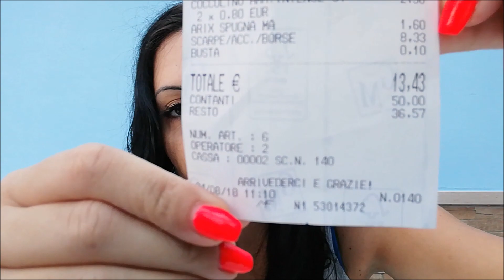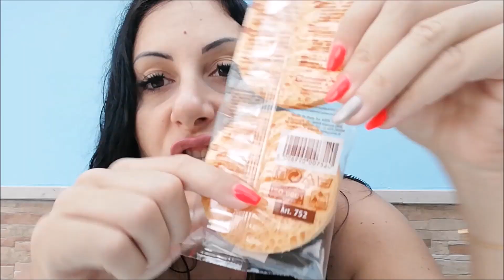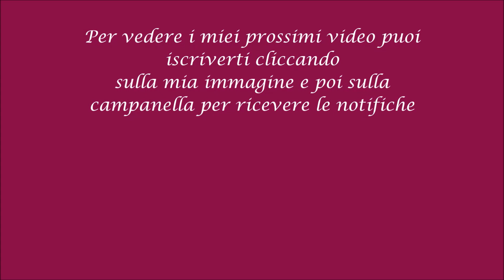Mini Haul Prodotti Low Cost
In una giornata in cui il coraggio la fa da padrone, perchè di coraggio ce ne vuole ad essere esaurite a sti livelli, e soprattutto in condizioni meteorologiche consone allo stile grottesco di questo sputo di canale, vi mostro gli acquisti del giorno in questo breve ma intenso haul ^_^ felice giornata splendori!